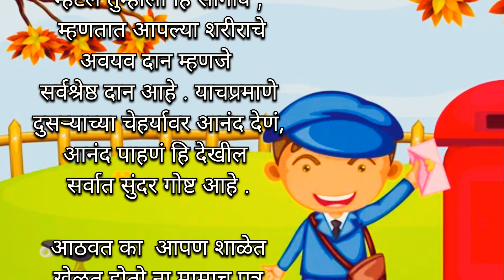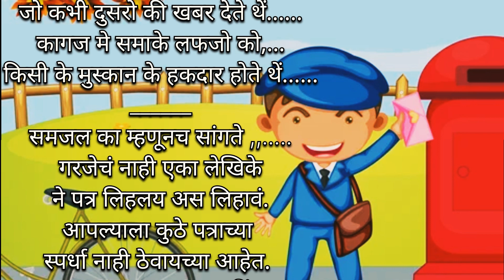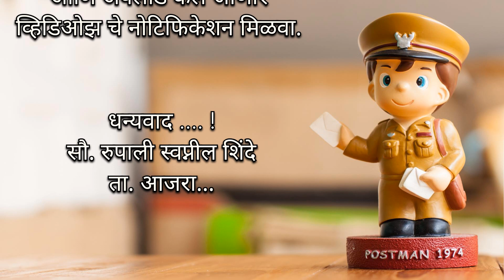तुमच्या नावाचे पत्र हरवले भाग २| Writer Rupa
मराठी कथा | मराठी छान छान गोष्टी| लेख| Marathi Stories |तुमच्या नावाचे पत्र हरवले भाग २| Writer Rupa

नमस्कार.

सौ. रुपाली शिंदे 🥰 यूट्यूब द्वारे "राईटर रूपा"
 अशी नवी  ओळख घेऊन आली आहे.
लेखन जगात तालुका स्तरावर पुरस्कार प्राप्त
 अशी मी आजरा तालुक्यातील एक लेखिका.

माझे स्वतः चे लेखन मी तुमच्यासाठी यूट्यूब
 वर प्रसारित करत राहीन कृपया आवडल्यास लाईक, शेअर आणि
सबस्क्राईब करायला नका विसरु. 🥰🍫शिवाय बेल आयकॉन वर क्लिक करा आणि अपलोड केले
जाणारे व्हिडिओझ चे नोटिफिकेशन मिळवा.
लिंक पुढील प्रमाणे.
धन्यवाद. 🙏🥰

आतापर्यंतचे प्रसिद्ध झालेले vedios चे लिंक पुढीलप्रमाणे

Link

मराठी गोष्टी
मराठी कथा
मराठी लेख छान छान गोष्टी
मराठी छान छान गोष्टी
छान छान गोष्टी
गोष्टी छान छान
लेख मराठी
Lekh marathi
Marathi Lekh
Marathi Lekhan
Marathi Lekhak
Marathi Lekhak Ani Pustak
Marathi Lekhak Ani Tyanche Lekhan
Story marathi
Marathi Story
Marathi story with Moral
Marathi Storytelling
Storytelling in marathi
Marathi Stories channel
Stories channel
Marathi Stories and Vlogs
Marathi Chan Chan Gosthi
Chan Chan goshti Marathi
Chan Chan goshti
Marathi Chan Chan Story
Marathi Lekhan Vibhag
Lekhan vibhag
Marathi Story Listening
Story listening
Marathi Story Audiobook
Marathi Story Audio
New Marathi Story Audio
Marathi Lekhan Vachan
Chan Chan Gosthi Marathi
Chan Chan Gosthi Lekhan
New stories book in Marathi
Motivational story
Marathi story writing with moral
Goshti Marathi madhe
Goshti Marathi new
Goshti Marathi tun
Goshti Marathi Navin
Goshti Marathi Chan Chan
Marathi katha
Marathi Stories
Marathi goshti dakhava
Marathi Chan Chan goshti dakhava